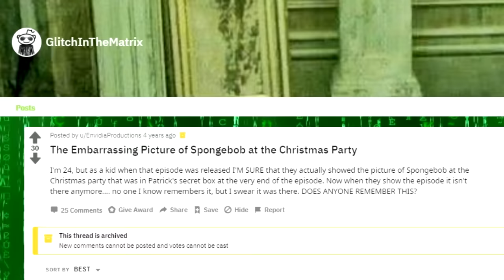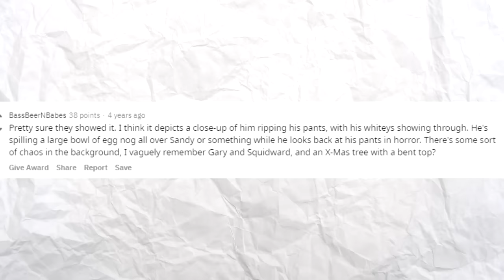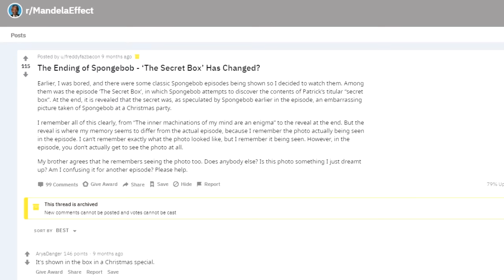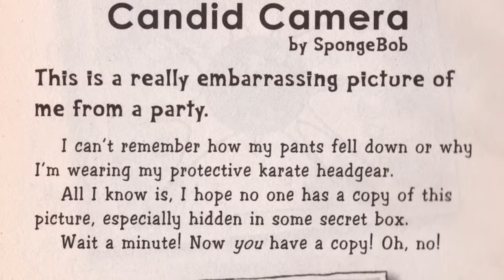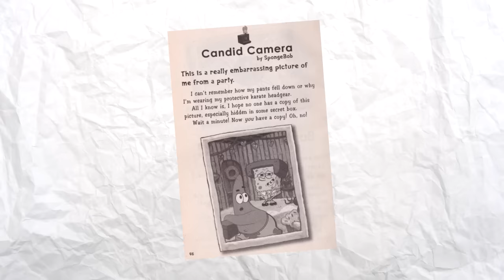¿Cuál era la foto que tenía Patricio en su caja secreta?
Era una foto de un orangután bien loco cometiendo 78 infracciones de transito a la vez

Si quieres saber si lo de arriba es joda, mira el video, por que conociendo a Bob Esponja hasta si es un pinche orangutan :v

BURRITOS

WUUUUUUUUU